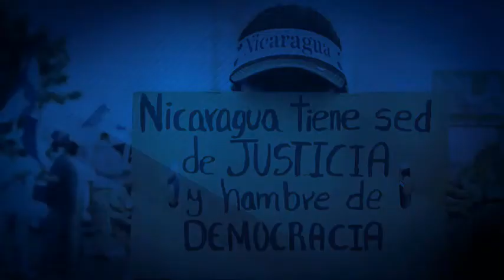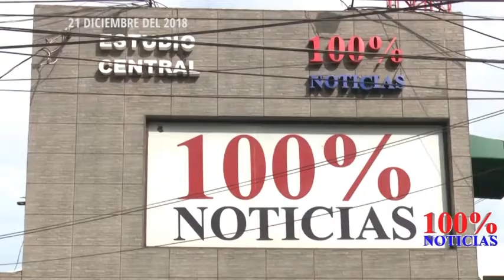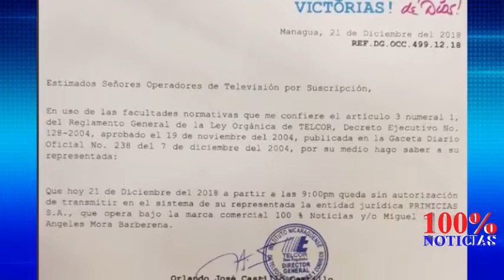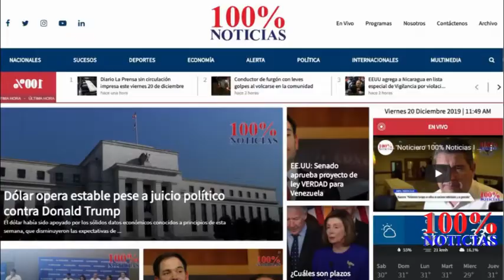Noticiero Voces Edición 24/Dic/2019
Laas principales noticias de Nicaragua, reportadas por la red de periodistas independientes de Voces en Libertad.